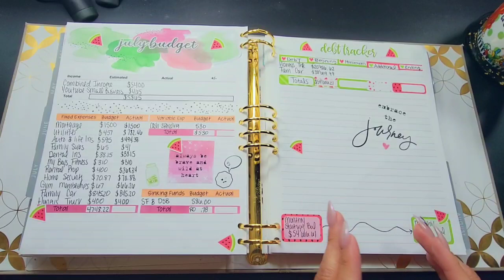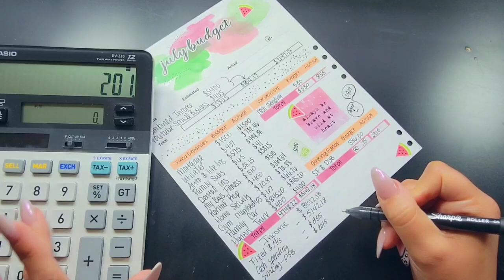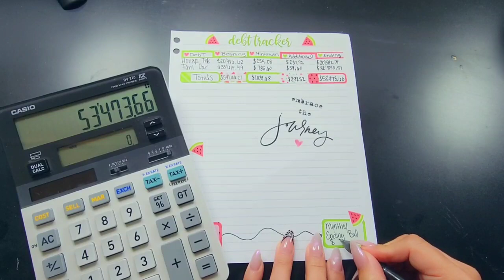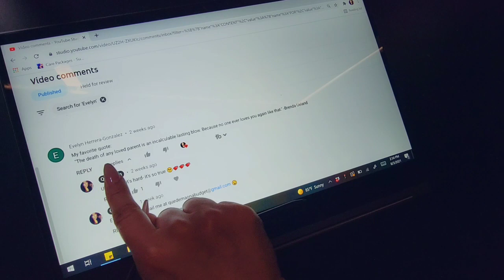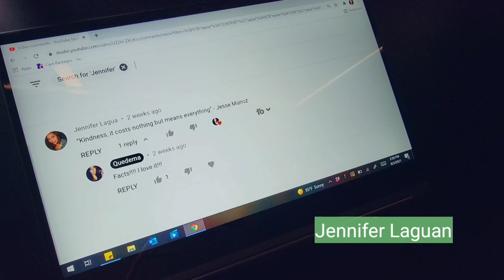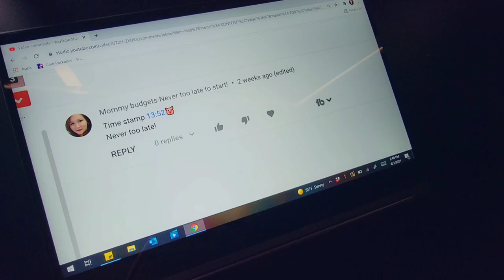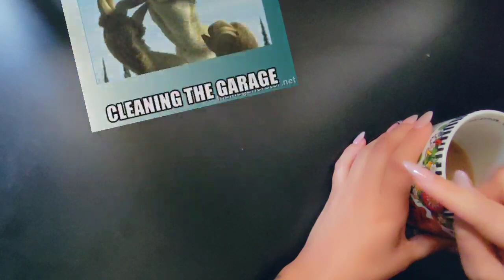HOW TO CLOSE OUT A BUDGET | BUDGETING WITH STICKERS | GIVEAWAY WINNERS!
Hello you beautiful souls!
In this Monthly closeout I walk you step-by-step on how I close my budget. I also announce the winners to the Giveaway that closed on July 23. I chose more than 8 winners!!! I couldn't help myself lol!!!  Before I go I want to thank you for being there every step of the way! I appreciate you guys!

Stickers are from @CaffeinatedCait

Time Stamp:
0:00 Intro
1:25 Zero Based Budget Closeout
8:46 Monthly Debt Update
11:49 Giveaway Announcement
13:36 Outro

To get the best quality of this video watch in HD720p.

💸 I invest with M1 Finance. If you are interested in starting an investment portfolio get $30 using this

🐷 Intro Clip made by my sweet friend BondiPlanners go support her channel and let her know Q sent you!

🤍 Acrylic Painting in my intro done by Ric Nagualero

🤍 I will ONLY post links to items that I enjoy and can honestly recommend.
👀 LOOKING FOR AN ITEM USED IN MY VIDEOS
Gold & Glass Box
Adorable Piggy Bank
Marble Filofax Organizer
Yellow Cash Binder
Among Us Pencil bag
Recording Stand
Planner Supplies Carrier
Corner Rounder for envelopes
Recording Mic compatible with cell phone
Clear Sheets to make clear envelopes
Extra Fine Gel Ink Pens
Double Sided tape
Deposit Cash Zipper Bag (perfect if you have less than 15 envelopes)
Paper Cutter

💅Favorite products on my nails
Nail File & Drill
Orly Nail Repair Kit
My Favorite Top Coat
OPI Nail Corrector

💯 Help me support Small Business by shopping from my friends and save some money!